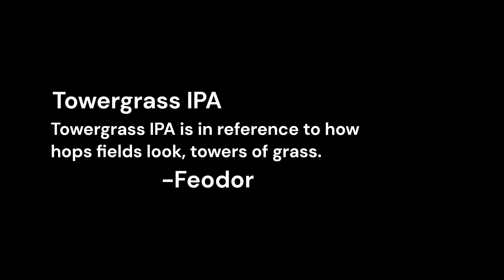Towergrass IPA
typo copyright for Towergrass IPA

Feodor Borka